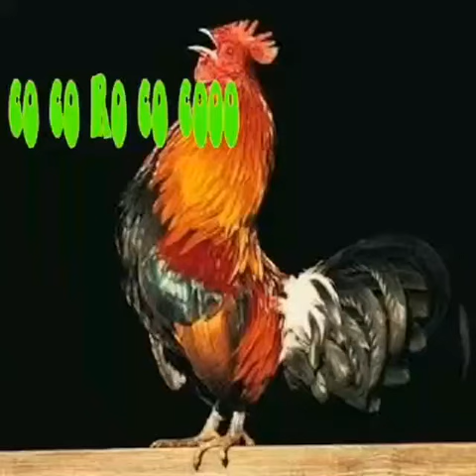CORTIJO Y SU COMBO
CHACHAREO... VIERNES SALSEAO !!!